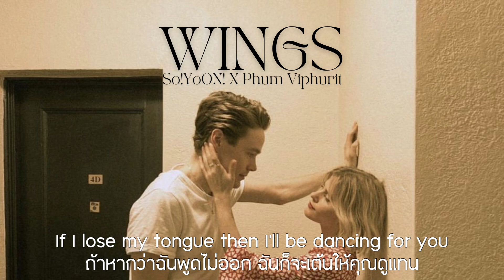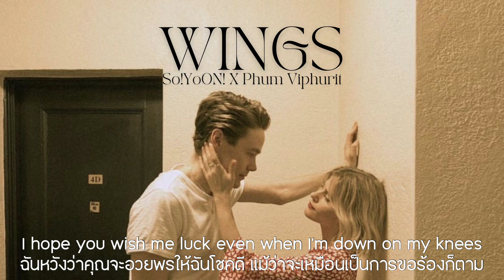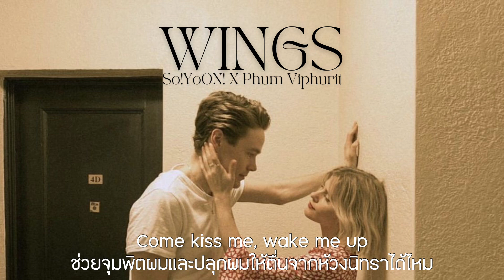(thaisub/แปล) Wings - So!YoON! x Phum Viphurit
Translated by List-10ing

เพลงสุดท้ายของปีนี้นะคะและขอบคุณสำหรับ13k subscribersนะคะ
I hope next year will be another best year for us. Happy new year 🤍